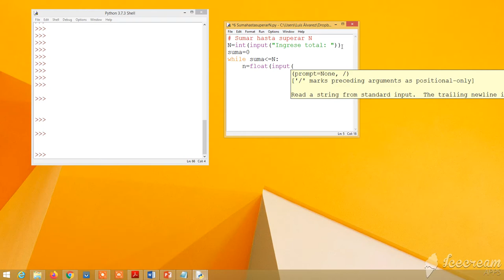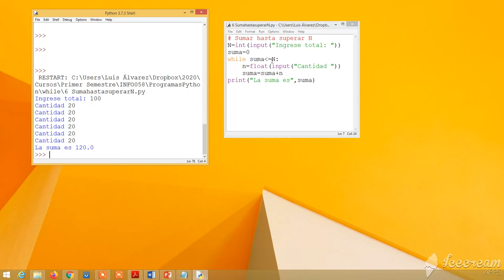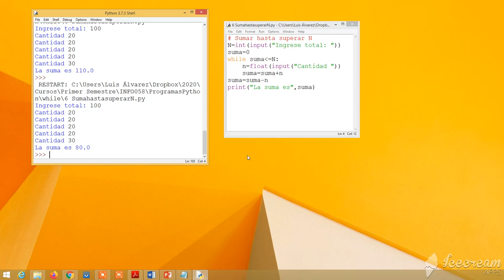while 6 sumahastaN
Programa en Python que suma números hasta llegar a un total